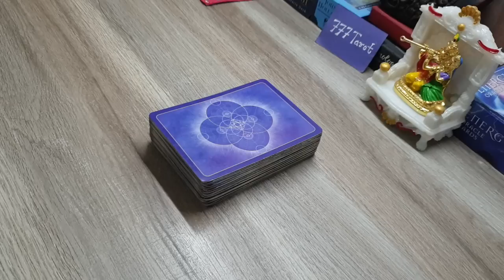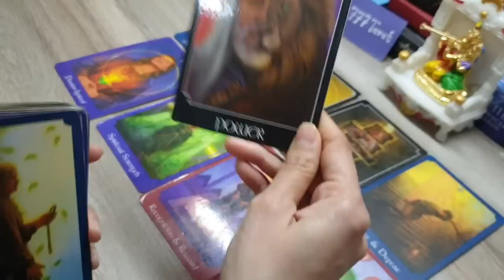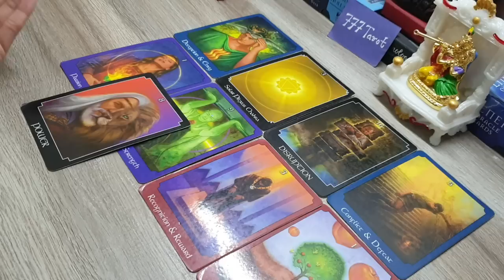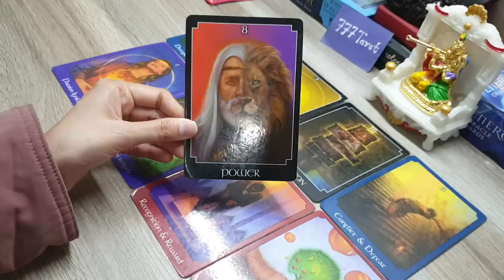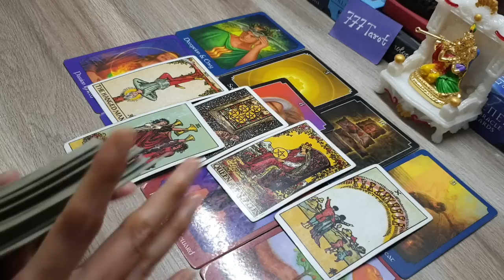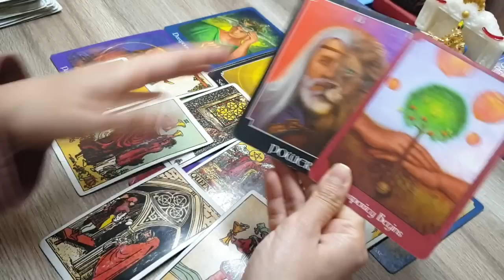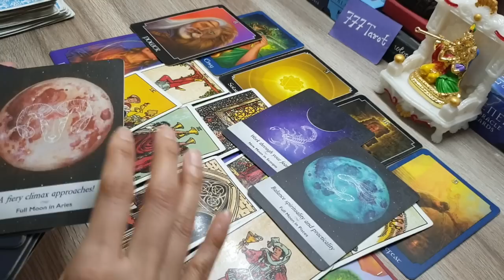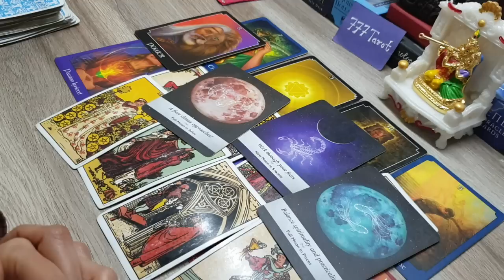Earth Element: Taurus | Virgo | Capricorn: What changes you should bring into your life. God Advice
Hello everyone..